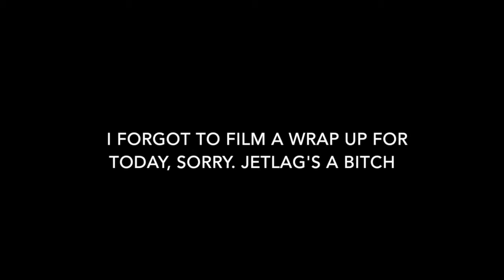VidCon Day 2: Panels, Mobs and Badgers